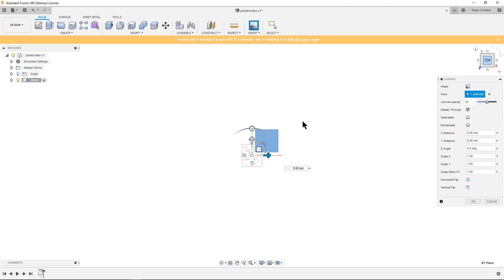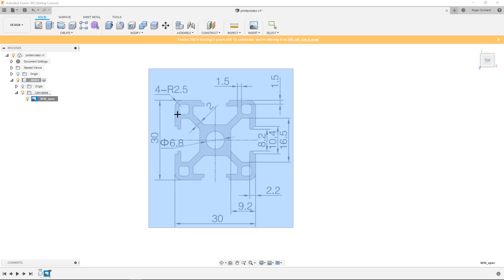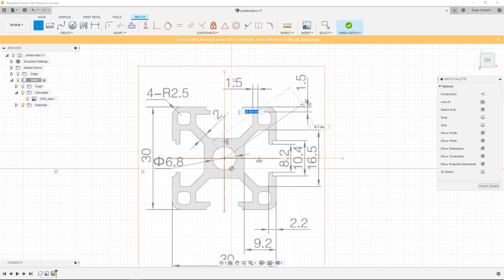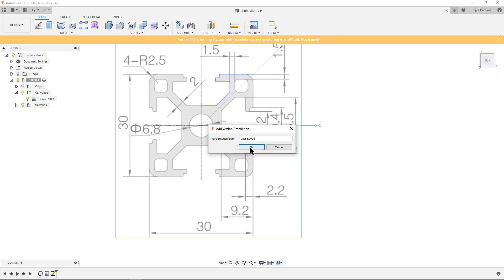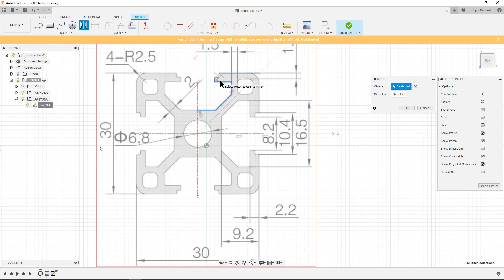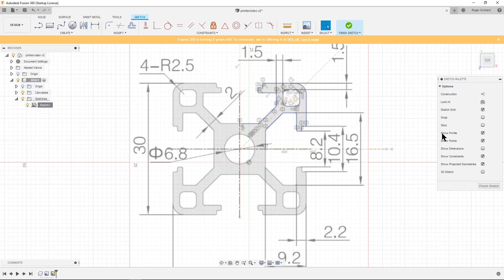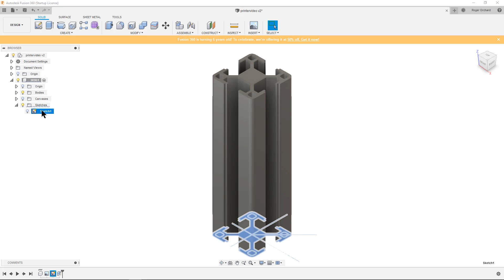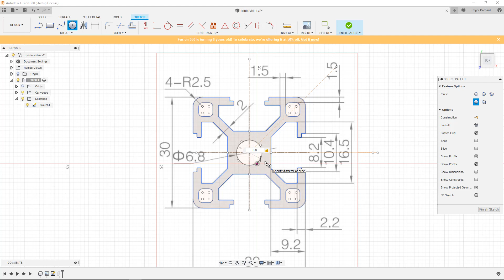Making 3030 aluminum extrusion in fusion 360 (test)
Fusion 360 test video, no audio yet

Making a sketch of "3030 aluminum extrusion"